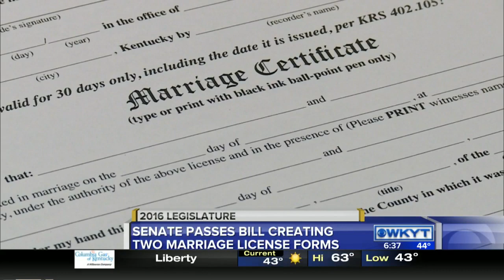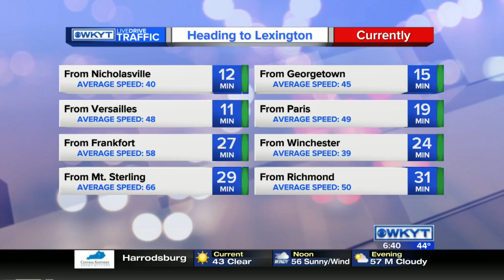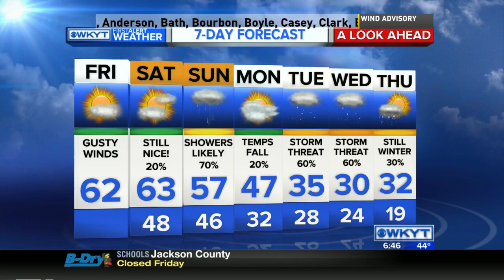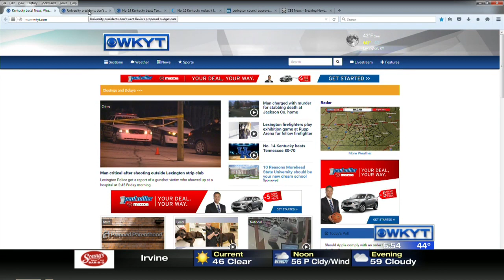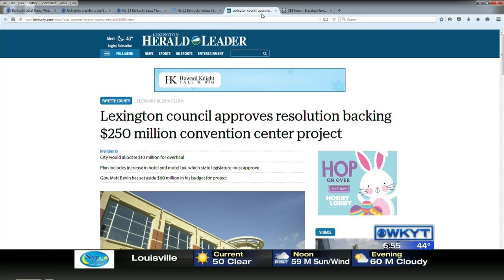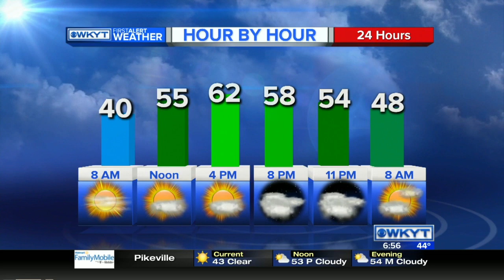WKYT This Morning at 6:30 AM Friday, Feb. 19, 2016